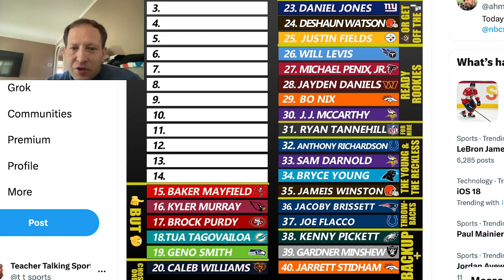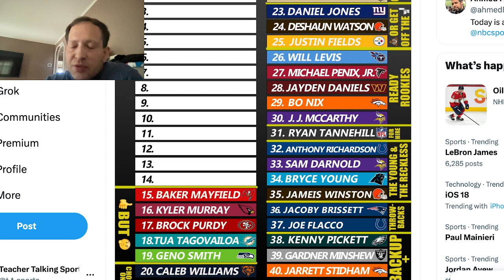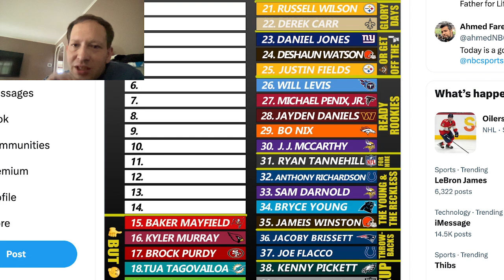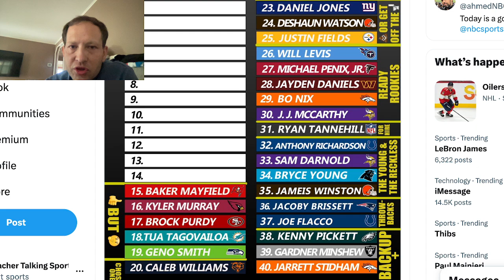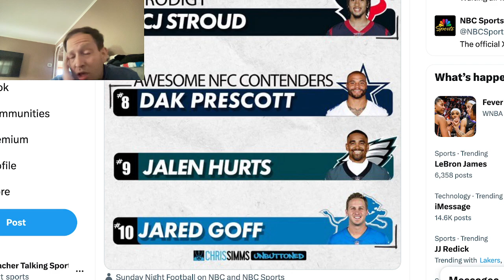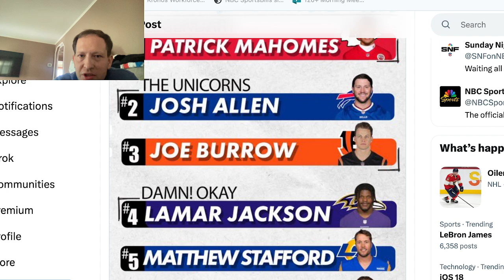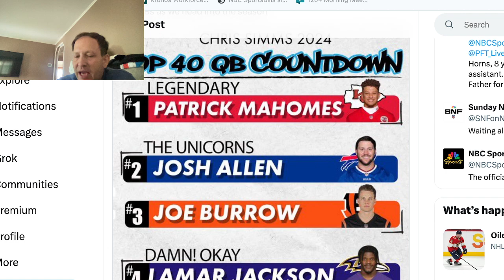Chris Simms 2024 Top 40 QB Countdown is complete! What did he get right/wrong?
Chris Simms has revealed his top 40 quarterback list for the upcoming season.